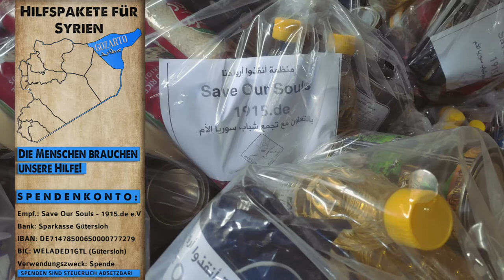Hilfspakete durch die Syrienkampagne 2020 | Region Gozarto • Syrien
Hilfspakete in der Region Gozarto/Syrien

Vor kurzer Zeit konnten Spenden direkt nach Qamishli/Gozarto nach Syrien geschickt werden, um Bedürftigen zu helfen.

Durch das Video erhält man einen Eindruck der momentanen schwierigen Lage in der sich die Menschen befinden. Die Menschen sind dankbar für jede Hilfe.

Durch unser Posting und begonnenen Syrienkampagne 2020 am 10. Juni 2020 für die Gozarto (Nordostsyrien) wiesen wir auf die enormen Preissteigerungen im Land hin. Notwendige Lebensmittel und Hygienemittel entwickeln sich als immer unerschwinglicher.

Mit unseren Partnern vor Ort konnten wir 1.150 von der Existenz bedrohte Familien ermitteln, die dringend auf diese Hilfe angewiesen sind.

Mit eurer Hilfe könnt ihr einer Familie mit einem Lebensmittel- und Hygienepaket helfen. Dieses wird jeden Monat im Wert von 20€ pro Familie zusammengestellt.

Egal, ob mit einer Einmalspende oder einem Dauerauftrag - jede Hilfe ist gut und wichtig! Unser Ziel ist es, den Menschen vor Ort mit den Spenden langfristig helfen zu können.

Wer die Projekte unseres Vereins unterstützen mag, kann gern eine Spende über folgende 5 Wege tätigen:

(Spenden sind steuerlich absetzbar - Bei Wunsch nach einer Spendenbescheinigung bei der Überweisung die vollständige Adresse mitteilen oder uns per PN informieren.)

1) ► SOS-Spendenkonto ◄
Empfänger: Save Our Souls
Bank: Sparkasse Gütersloh
IBAN: DE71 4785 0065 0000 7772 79
BIC: WELADED1GTL (Gütersloh)
Verwendungszweck: Spende

2) ► Eine Spende vom Handy per Charity-SMS ist auch möglich ◄
- SMS-Kurzwahl: 81190
↳ Kennwort: Ninive (5€/SMS)
↳ Kennwort: Ninive10 (10€/SMS)
Von der SMS (zzgl. SMS-Gebühr) gehen 4,83 € bzw. 9,83 € an die Organisation als Spende für die Flüchtlinge.

4 ► SOS Spendenbox bestellen ◄
Ihr könnt eine Spendenbox bestellen und sie in eurem Geschäft, Kanzlei o.ä. aufstellen und so Spenden sammeln für SOS. Weitere Informationen dazu hier:
↳ Infos auf unserer Homepage

5) ► Bestellungen über smile.amazon ◄
1. Gehe auf die Seite melde dich wie gewohnt mit deinen Login-Daten ein.
2. Suche unter Name der Organisation nach "Save Our Souls".
3. Kreuze auf "Ja" und beginne mit deinem gewohnten Einkauf auf Amazon.

F O L G T UNS AUF .
▬▬▬▬▬▬▬▬▬▬▬▬▬ஜ۩۞۩ஜ▬▬▬▬▬▬▬▬▬▬▬▬▬
F a c e b o o k

Die Hilfsorganisation Save Our Souls - 1915.de e.V. bedankt sich bei allen Musikern, Filmern, Organisatoren, Sponsoren und Helfern für ihre ehrenamtliche und unentgeltliche Unterstützung.
▬▬▬▬▬▬▬▬▬▬▬▬▬ஜ۩۞۩ஜ▬▬▬▬▬▬▬▬▬▬▬▬▬